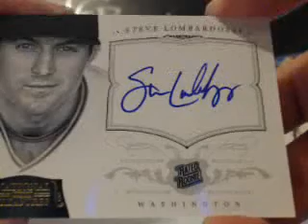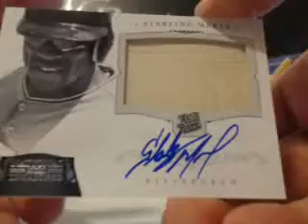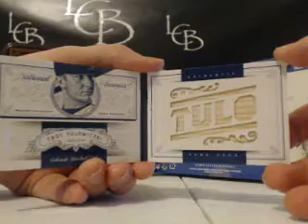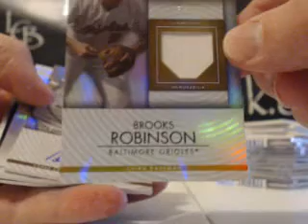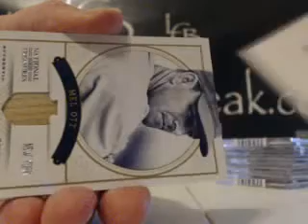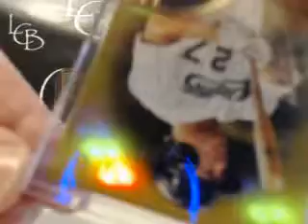Baseball Mixer #25 RECAP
Baseball Mixer #25 RECAP. Make sure to check out the video and join in a break For the set checklist and other product information visit